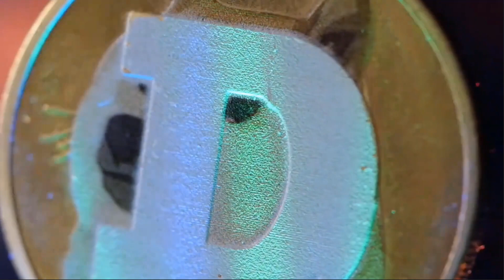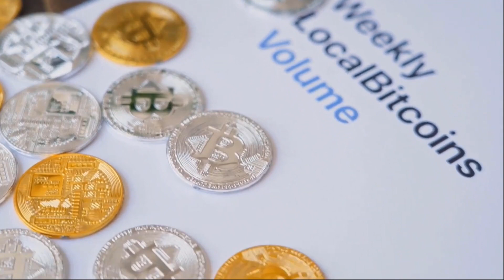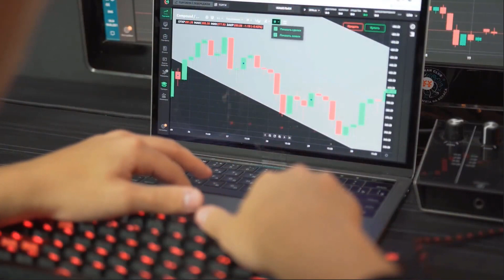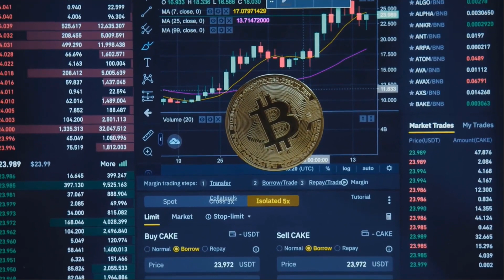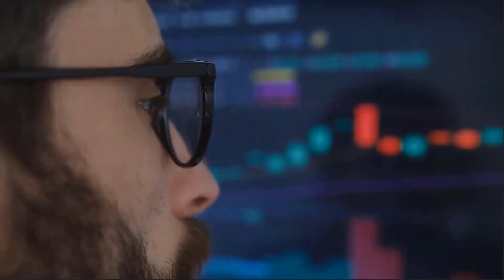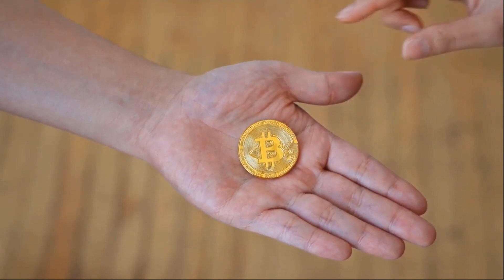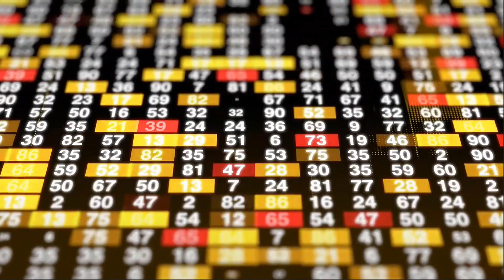Rollbit Coin RLB Price Soars to New All Time High – What’s Next